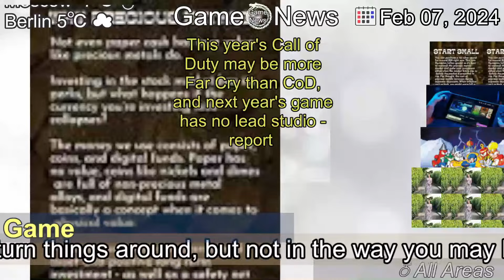[Latest]This year's Call of Duty may be more Far Cry than CoD, and next year's game has no lead st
[Contents]
You know last year's Call of Duty didn't do numbers when you start hearing rumours about this year's entry so early in the year. Modern Warfare 3 was poorly received by critics and many casual players, and it broke Call of Duty's best-selling streak in North America.Call of Duty 2024 looks to be set to turn things around, but not in the way you may have expected. As for next year's game, well, that's a whole other story.